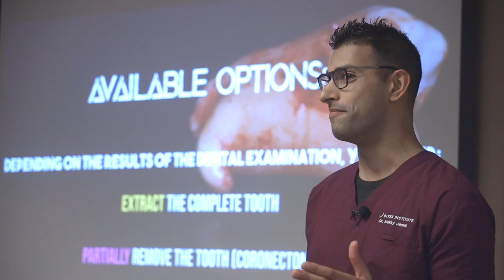Surgical 3rd Molar Extraction Workshop